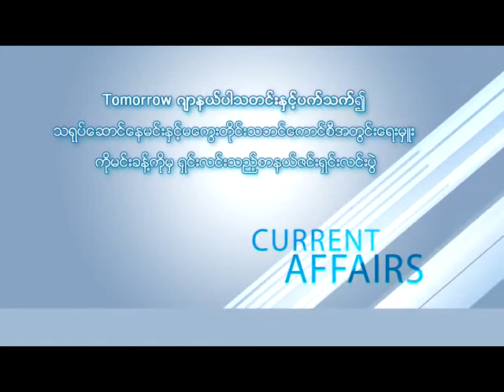Tomorrow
Tomorrow ဂ်ာနယ္ပါသတင္းႏွင့္ ပတ္သက္၍ သရုပ္ေဆာင္ေနမင္းႏွင့္ မေကြးတိုင္းသဘင္ ေကာင္စီ အတြင္းေရးမွဴး ကိုမင္းခန္းကိုမွ ရွင္းလင္းသည့္စာနယ္ဇင္းရွင္းလင္းပြဲ